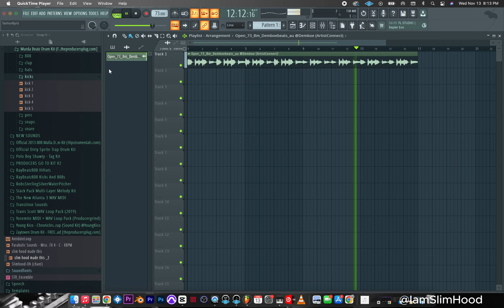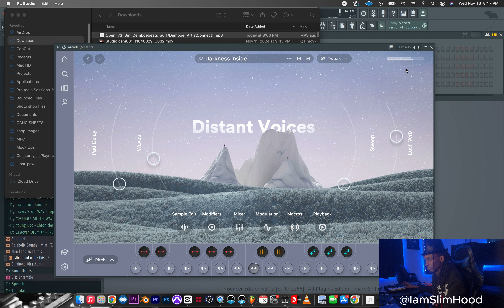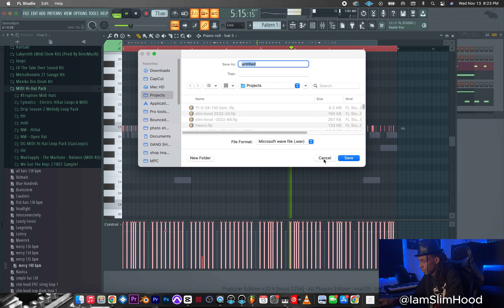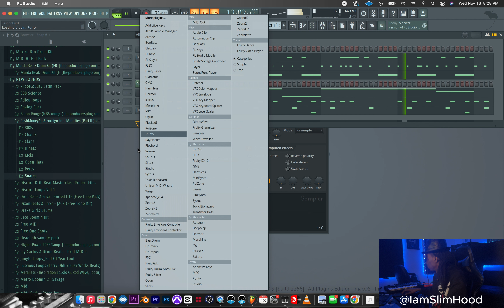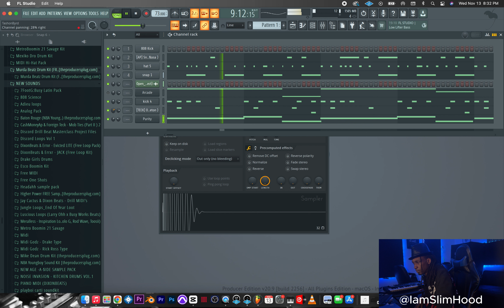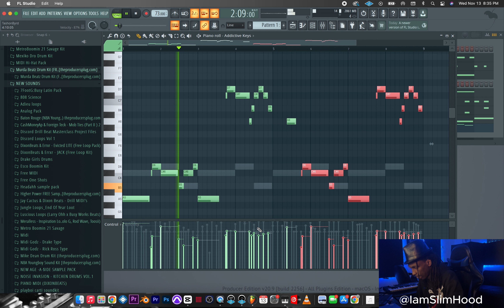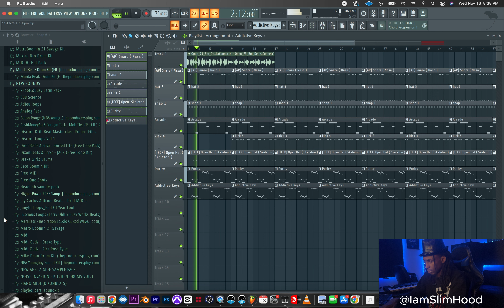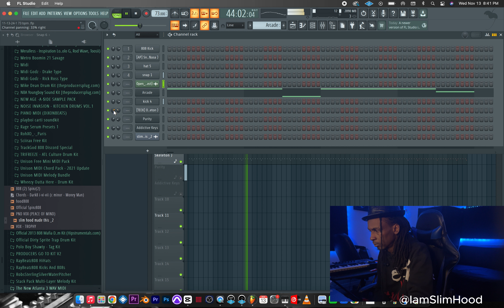J.Cole x R&b Soulful type beat